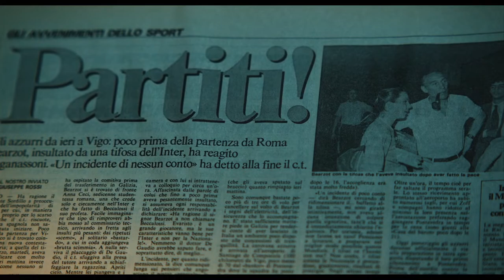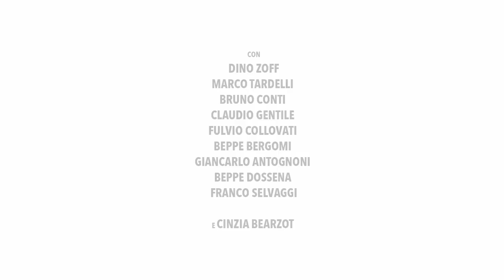ITALIA 1982 - UNA STORIA AZZURRA | Trailer italiano del docufilm del Mondiale ‘82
Alla vigilia del Mondiale ‘82, l’Italia è in preda a una crisi economica, sociale e politica. Terrorismo, mafia, droga, disoccupazione e persino il terremoto affliggono un paese privo di punti di riferimento, se non quello rappresentato dal Presidente della Repubblica Sandro Pertini. Gli italiani – divisi come non mai – navigano nella tempesta, ma hanno bisogno di una scintilla di speranza.
In quel momento, la nazionale di calcio è lo specchio del Paese. Gli Azzurri e il loro allenatore, Enzo Bearzot, sono visti con diffidenza, come una compagine rabberciata di giovani inesperti e campioni al tramonto, un gruppo di perdenti con un bomber designato – Paolo Rossi – che è appena uscito da due anni di squalifica per calcio scommesse.
La nazionale ha tutti contro sin dalle convocazioni: i giornalisti, la Federazione, i tifosi. E prima il ritiro di Alassio e poi quello di Pontevedra in Spagna sono uno stillicidio, sia per i giocatori sia per il Commissario Tecnico Bearzot.
Freddo, glaciale, asciutto e deciso, il vecio Bearzot si pone quasi come un padre per i suoi 22 calciatori, che decidono di seguire unicamente la sua voce come fosse quella del loro generale. Anche quando – dopo le prime tre deludenti partite del Mundial – la situazione precipita rovinosamente e la squadra rischia l’eliminazione.
È da qui che ha inizio il documentario: nel momento in cui ogni speranza sembra perduta e una bufera mediatica si abbatte sugli azzurri.
Il documentario si snoda tra interviste ai protagonisti e immagini d’epoca inedite: vecchi u-matic ritrovati in archivi locali, fotografie rarissime e mai viste prima di Giuseppe Mantovani, che ritrasse la squadra durante il ritiro pre-mondiali. Immagini e foto che restituiscono un racconto esclusivo dei giorni presso la Puerta Del Sol di Alassio, il luogo storico dove il viaggio verso il mondiale ha avuto inizio, mostrando i nostri Azzurri in una veste insolita e molto intima. Altre foto straordinarie sono arrivate dall’archivio La Presse, con il cui contributo sono stati ritrovati i rullini del fotografo Cesare Galimberti, tra cui si nascondevano molti scatti di Daniele Massaro, autorizzato da Bearzot a scattare foto inedite degli Azzurri a bordo campo. Per il calcio giocato, sono stati scelti dagli archivi della FIFA i ‘rushes’, cioè le immagini più sporche con punti di vista inediti delle azioni della Nazionale.

Il racconto del Mondiale – con le partite, gli allenamenti, le polemiche, il tempo libero – si alternerà così alle vicende dei giocatori e del Paese. Vedremo i nostri protagonisti diventare più forti e compatti ogni giorno di più e sconfiggere via via ogni avversario. Scopriremo i segreti dello spogliatoio ma anche cosa si nascondeva nei pensieri e nelle vite dei ragazzi in quei giorni: problemi, preoccupazioni, tormenti vissuti nell’occhio del ciclone. E in silenzio.
Quel silenzio che viene squarciato da un urlo nella notte madrilena dell'11 luglio 1982: a urlare è Tardelli, all’unisono con tutti gli italiani. Gli anni ’70 finiscono davvero, quando gli azzurri alzano la coppa di questo Mondiale vinto da soli contro tutti e con il merito di scuotere un Paese.
Con le loro gesta i calciatori del 1982 non cambieranno solo i loro destini, ma ispireranno anche le azioni di un’intera generazione con un insegnamento profondo e imperituro: si può eccellere anche in mezzo a grandi difficoltà.